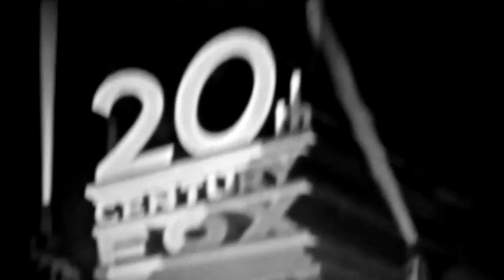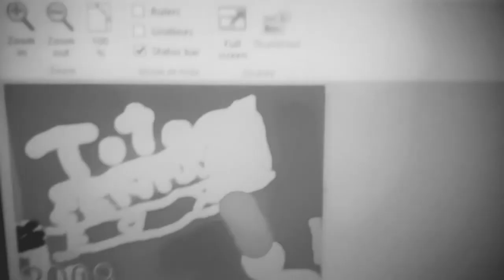Copy of My Edited Video